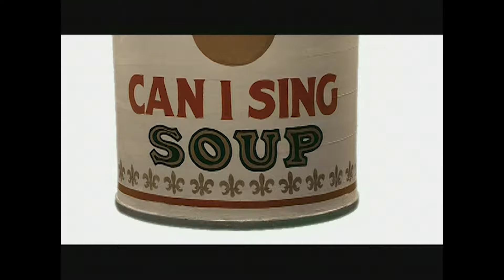Solange - Sandcastle Disco (Official Video)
"Sandcastle Disco" is the 2nd single off of Solange's album "Sol-Angel and The Hadley St. Dreams"

Written by: Solange Knowles, Carsten Schack, Kenneth Karlin, Thomas Callaway

Produced by: Soulshock & Karlin

Released by Music World Entertainment

Directed by: Solange Knowles

Produced by: Steven Johnson

Shot In: Los Angeles, CA